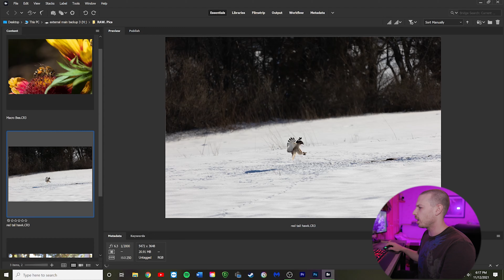Photography & Videography YouTube Channel | Canon EOS M50 R6 & RP | Gear Reviews & Tech Tips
Welcome to PhotonPhotographyNJ! We discuss anything and everything Camera, Photography, Videography, related that you can think of. If you're looking for a channel to help you learn new skills then you've come to the right place!